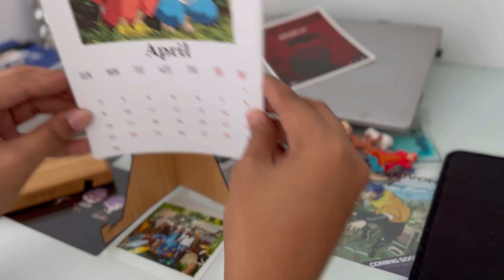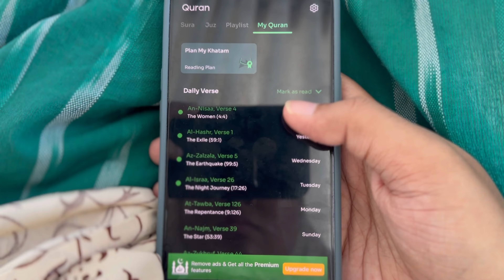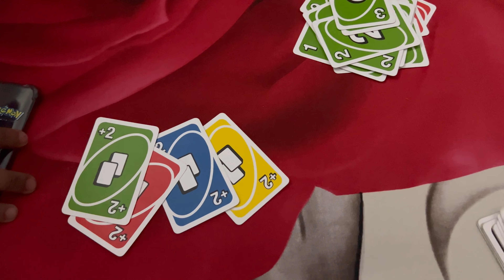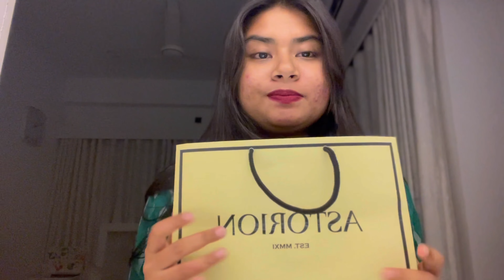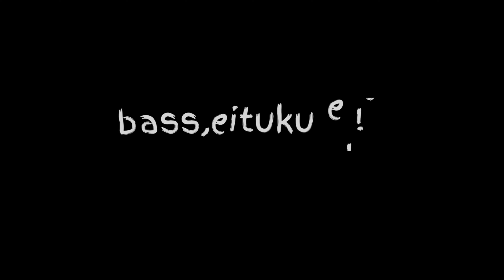| Ramadan Fri- Day Vlog |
Enjoy my Ramadan fri-day of my life 😄

Thank you for your all love and support.
Iloveyouuu 💛🤍